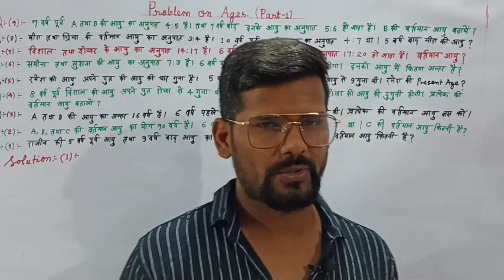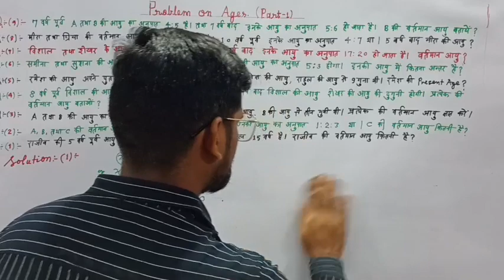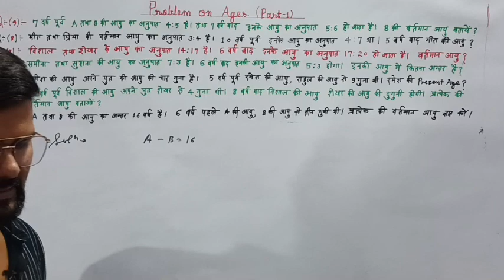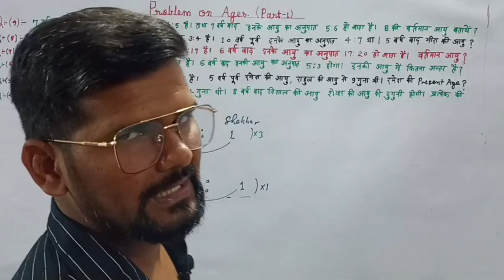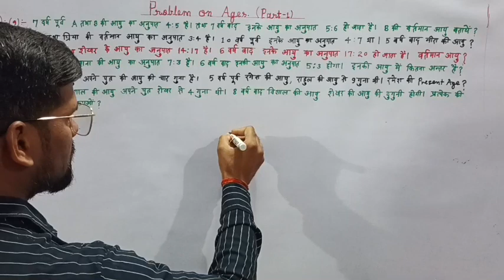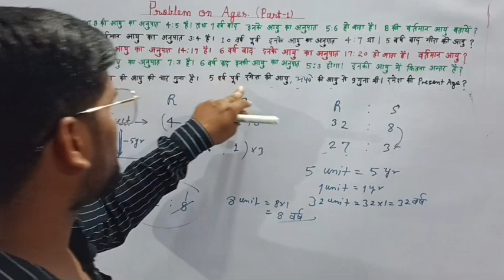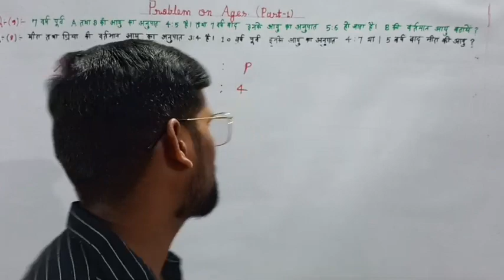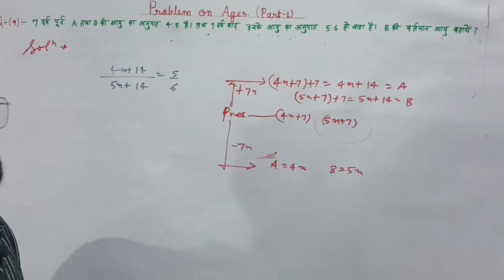Problems on Ages|| by arjun sir||Part-1